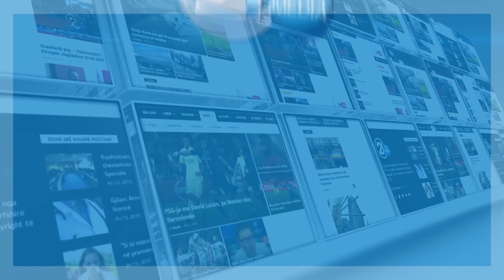Dhjetëra raste të lëndimeve në Emergjencë - 01.01.2017